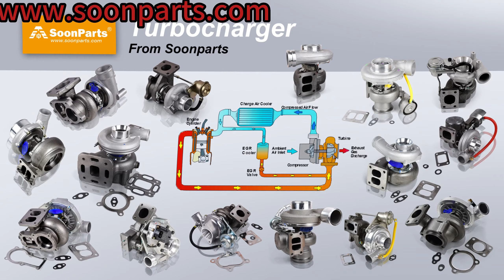Hydraulic Oil Cooler 4650353 for Hitachi Excavator ZX200-3 ZX210H-3 ZX210W-3 ZX210K-3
We Sell New, Aftermarket Parts Only. OEM And Model Numbers Are Provided For Reference Purposes Only.SoonParts Mechanical & Electrical Co., Ltd is one-stop online store for Excavator, Loaders, Bulldozers, Forklifts, Tractors Aftermarket Spare Parts. high-quality Aftermarket Spare Parts Fits Cat, Kobelco, Daewoo, Doosan, Hyundai, Jcb, Komatsu, Kubota, Volvo, Yanmar. 80,000+ parts in stock, Fast shipping worldwide, safe shopping.